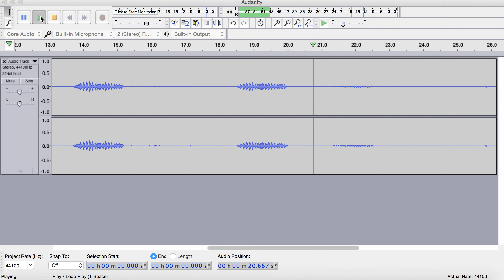Dark-eyed Junco - Call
Video provided by Dr. Steven Chatfield, Professor Sanja Hinic-Frlog, Shakil Islam (2016, 2017), Nadine Le, Margaux Gaerlan, Clyde Yan, Samreen Munim (2017), Alex Merianos, Nasif Iqbal (2018), and Valentino Gomez, Yagna Patel (2019) for The Riverwood Conservancy's Birds of Riverwood project with support from UTM BIO400 student Sophie Mosler.